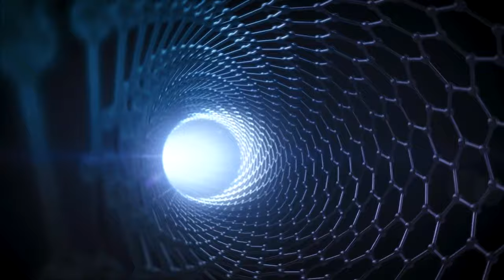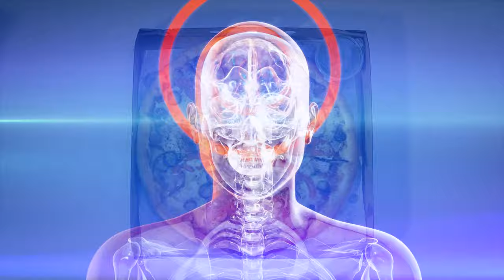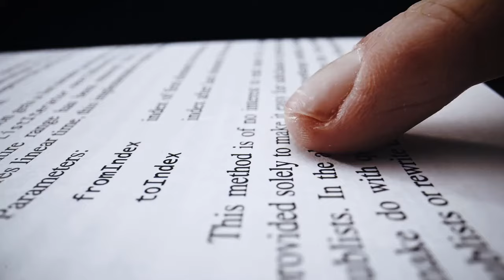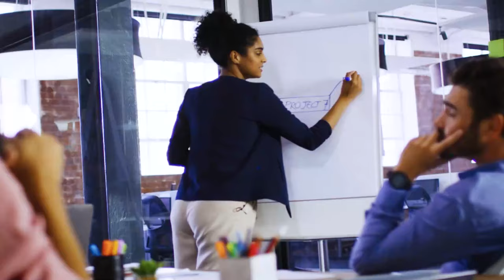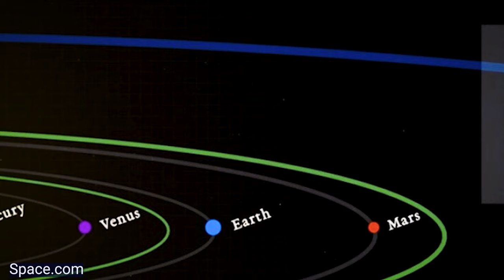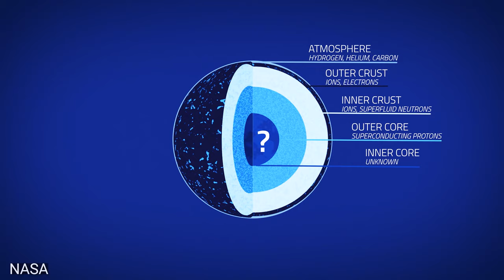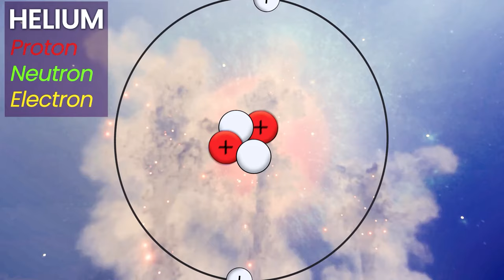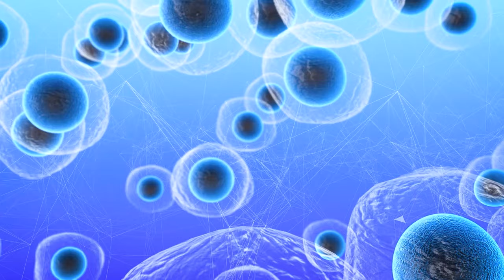What Do Aliens Look Like?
Is evolution universal throughout the cosmos? What are the different forms that life can take? When did life first appear in the universe? I discuss these questions and more in today’s Ask a Spaceman!